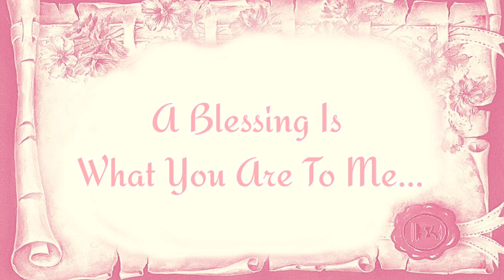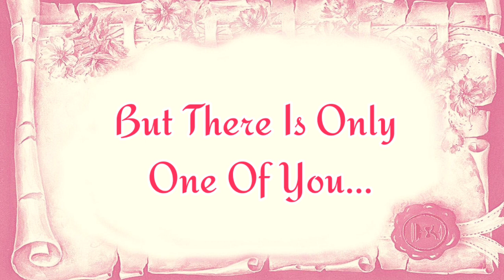Love Message | Long Distance Relationship Message | Love Messages ❤️lovemessages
Love Message | Long Distance Relationship Message | Love Messages ❤️